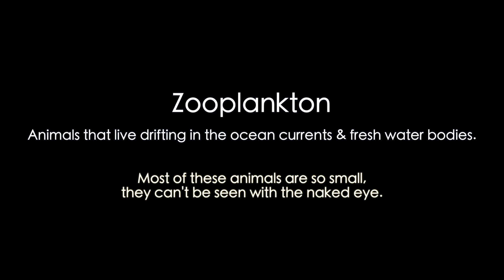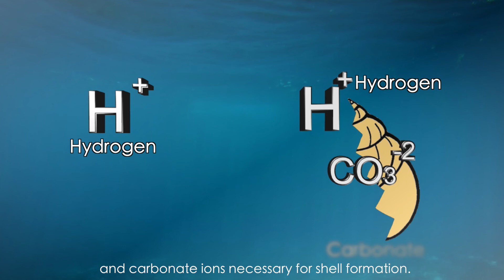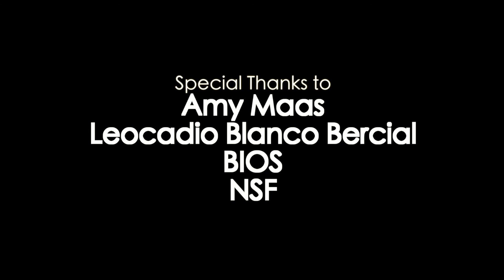Pteropods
Pteropods are holoplanktonic gastropods, meaning they spend their entire life as plankton. These animals can be found in every ocean. The Thecosomata order contains the pteropods that have a calcareous shell of aragonite that can be very sensitive to changes in pH. This makes Pteropods ideal for studies on climate changes in open ocean waters due to anthropogenic effects. Pteropods play an important role in the carbon cycle because secreting their shells removes CO2 from surface waters.  This short video presents a close up look at these beautiful creatures that sometimes can be so small they can't be seen with the naked eye.